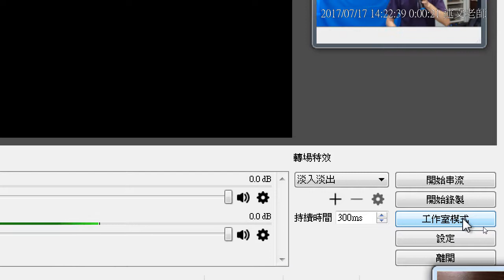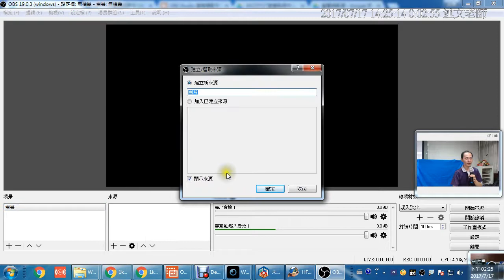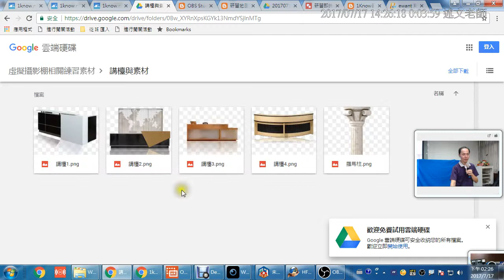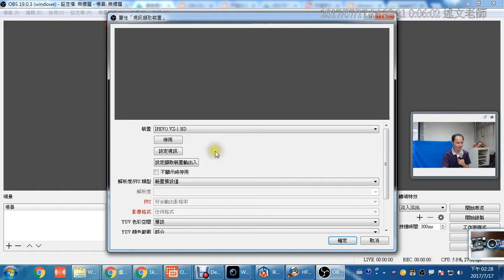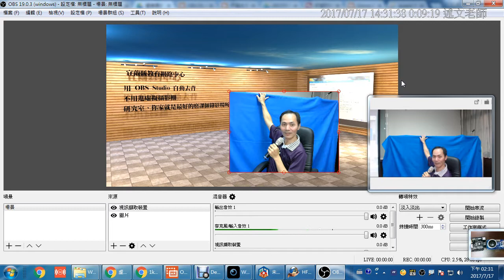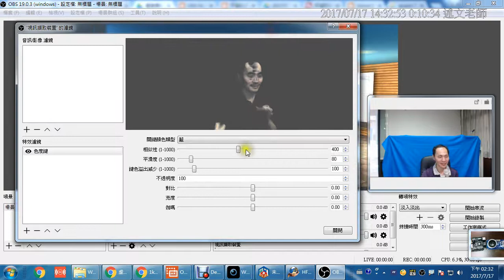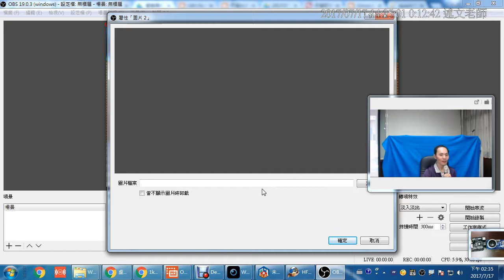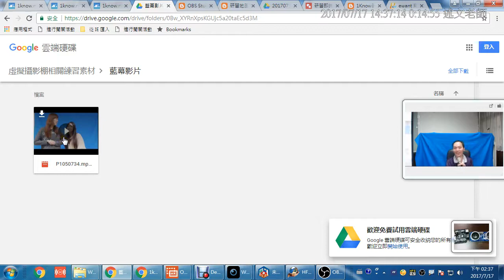06：OBS的基本使用與藍幕影片即時去背Demo